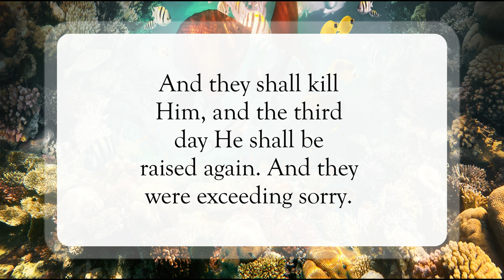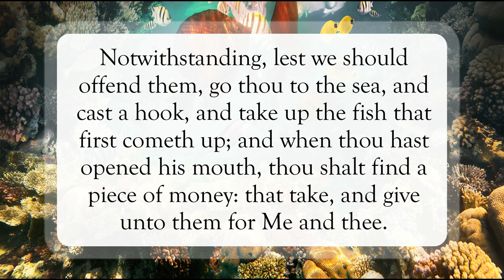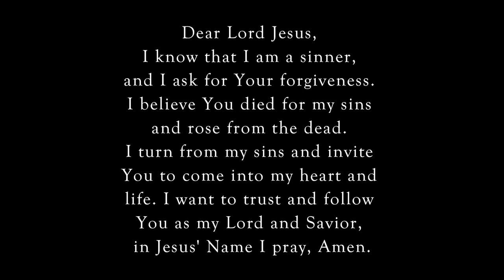We Won’t Offend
Scripture of the Day! We won’t offend!